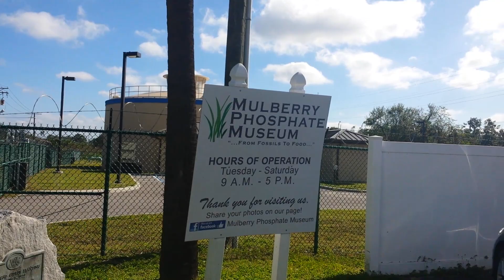Buried Locomotive Uncovered From Decades Ago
This old steam locomotive which was part of the phosphate train was buried about 50 to 100 years in the phosphate mine in Mulberry, Florida. It was discovered and put on display in the Phosphate museum in around 2012 so you can appreciate all the rust, dents, and hardship it went through. It is relatively still intact for the most part, considering what it went through and being abandoned all those years. Check out this interesting piece of railroad history and archaeology !